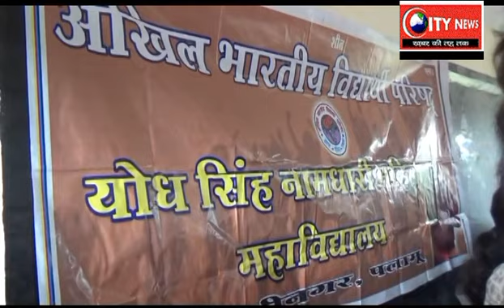अखिल भारतीय विद्यार्थी परिषद्, महिला कॉलेज छात्र संघ इकाई का किया गया पुनर्गठन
दिक्षा कुमारी बनी महिला कॉलेज की अध्यक्ष ,छात्र संघ में दिखा उत्साह